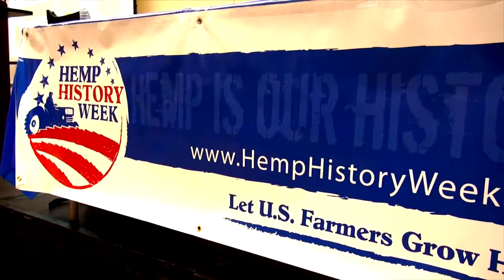Hemp Symposium Recap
Adams County plays host to a hemp symposium at the Adams County Government Center.